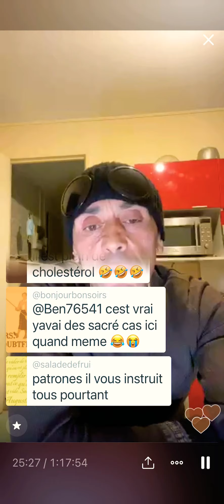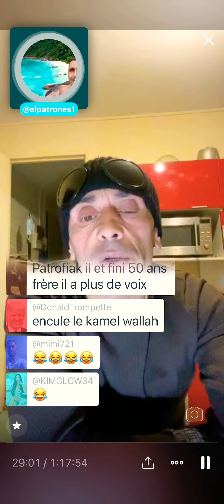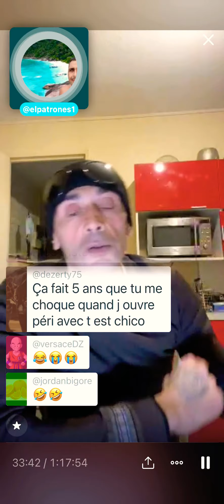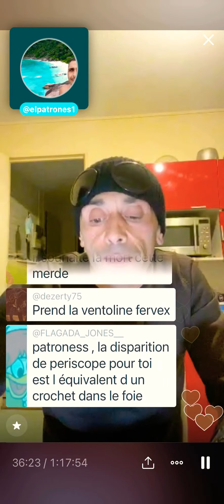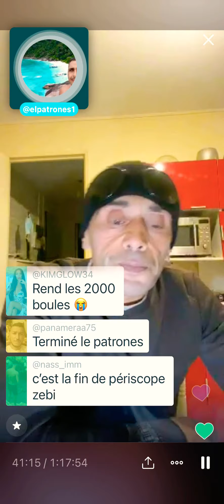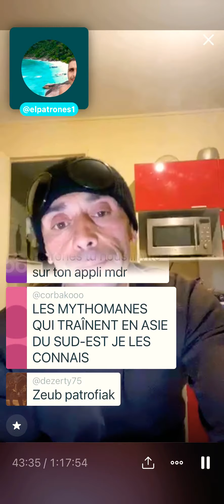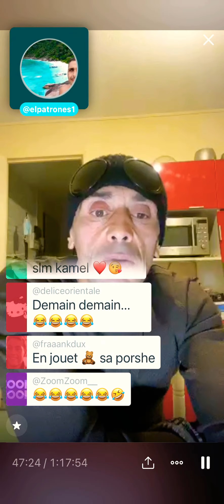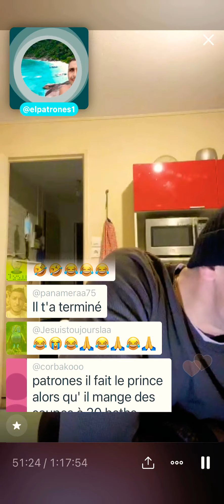Kamel#périscope fin clach violamen patrones dépression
Aboner vous